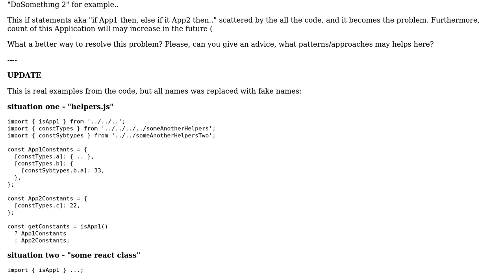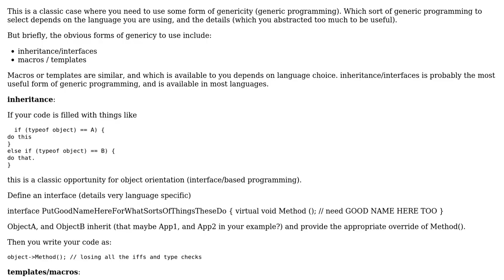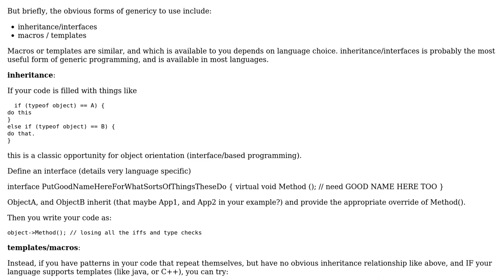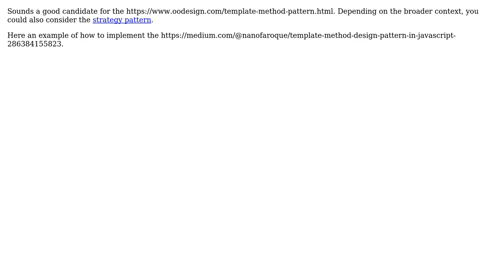How to refactor code with if statements which scattered everywhere in the code?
Software Engineering: How to refactor code with if statements which scattered everywhere in the code?

With thanks & praise to God, and with thanks to the many people who have made this project possible! | Content (except music & images) licensed under CC BY-SA | Music | Images & others | With thanks to user Lewis Pringle user Christophe user 0x10 and the Stack Exchange Network Trademarks are property of their respective owners. You are responsible for your own actions.